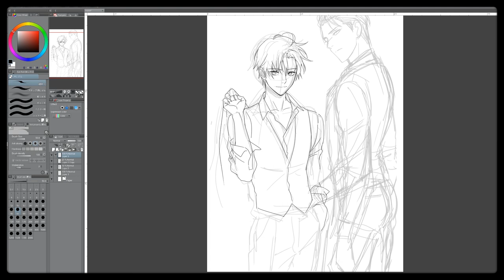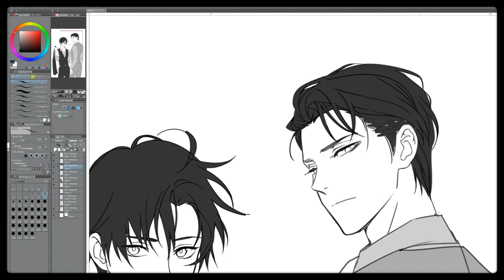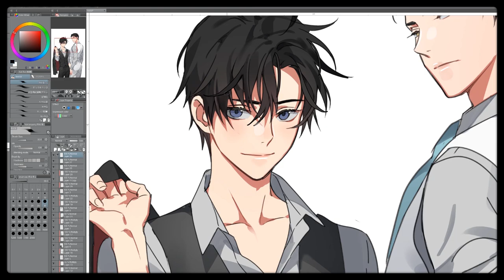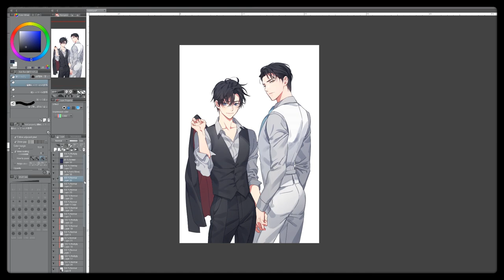Speed Painting: Modaozushi [Modern AU] Wei Wuxian and Lan Wangji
Hi everyone! I'm so excited! I hope you like my modern AU of Mo Dao Zu Shi characters in suits~